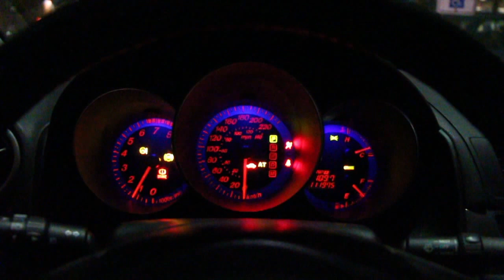The Boxer Rebellion - Step Out of the Car // Fan-made Music Video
Here is a VFX music video I created to one of my favourite songs.

Created for my Visual Effects class for the New Media program at BCIT. Enjoy!

Song: Step Out Of The Car (Condensed)
Band: The Boxer Rebellion
Album: The Cold Still (2011)

Second camera and second director: Jessica Rodriguez
Class instructor: Jeff Shultz
Created by Danny Rodriguez